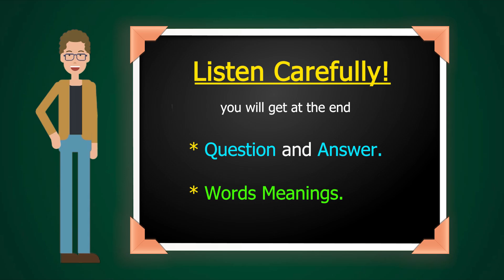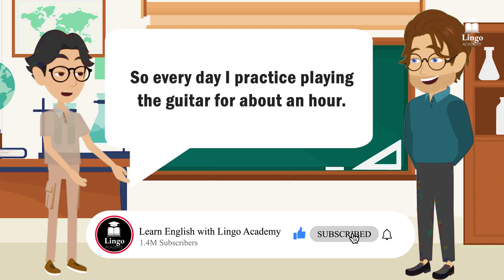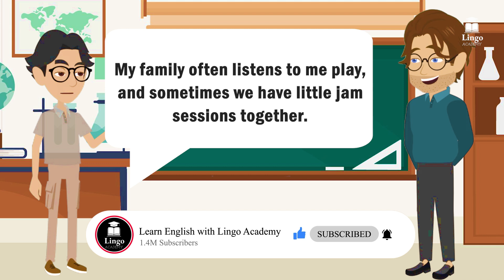What's Your Daily Routine | "Simple Present Tense" or "Present Indefinite Tense"| English Speaking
🌟 Welcome to @Lingo.Academy 🌟 In this engaging animated tutorial, we bring English learning to life through a lively classroom conversation. Join our animated characters as they share stories using the simple present tense, perfect for English learners seeking practical examples for everyday conversations.

🗣️ In today's class, our students, Ava and John, showcase their language skills by narrating their daily routines and favorite hobbies. Through their dialogues, you'll grasp the nuances of using the simple present tense effortlessly.

🕰️ Ava talks about her daily routine, from waking up at 7:00 am to going to bed at 10:00 pm. Meanwhile, John shares his passion for playing the guitar, providing insight into his daily practice and the joy it brings.

📚 Whether you're a beginner or looking to refine your language skills, this animated conversation is tailored to make English learning enjoyable and accessible. Follow along, absorb key vocabulary, and practice using the simple present tense in context.

Join us on the journey to mastering English through fun and interactive conversations! 🚀✨